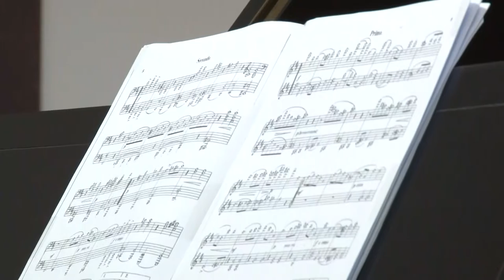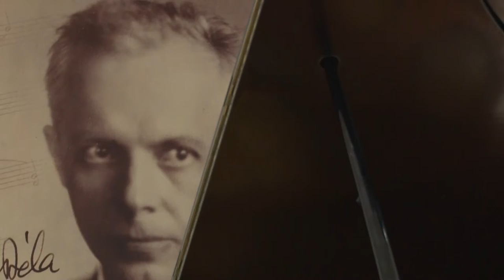Zenetábor- Bonyhád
15 zeneiskolai növendék vehetett részt augusztus utolsó hetében a Bonyhádon megrendezett zenei táborban. Már több, mint egy évtizede hagyomány, hogy az ország számos pontjáról érkeznek diákok, hogy az egyhetes kurzus alatt tovább csiszolják zongora tudásukat. Az öt napos program záróakkordja egy koncert volt, amin már a szülők is részt vehettek.